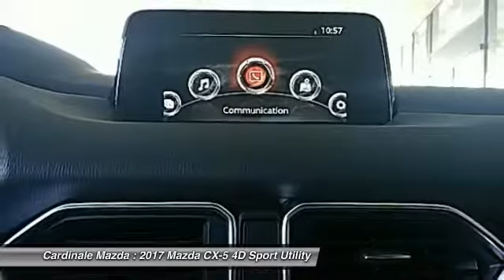2017 Mazda CX-5 Salinas CA Z2166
2017 Mazda CX-5 Sport

Cardinale Mazda
500 Auto Center Circle